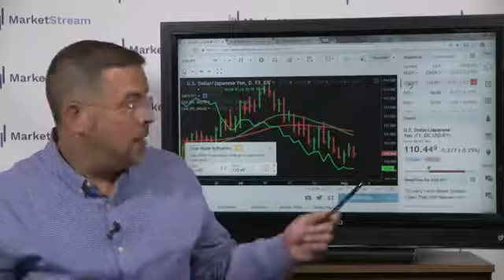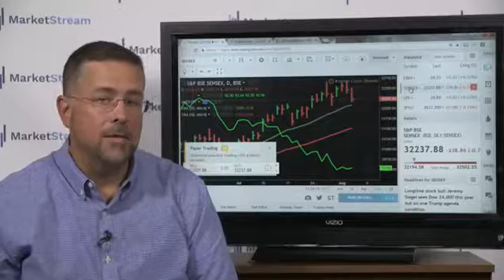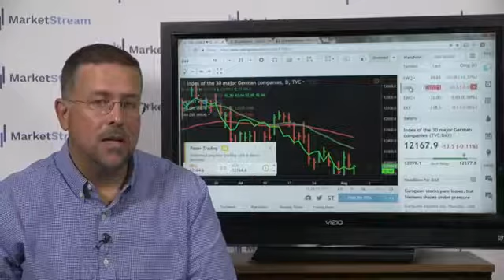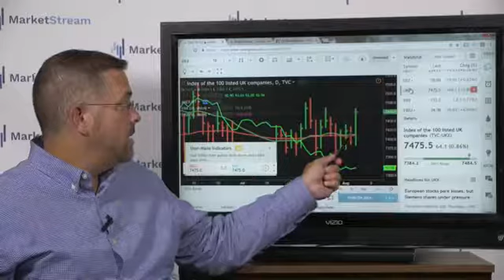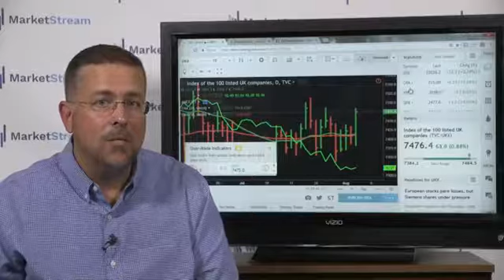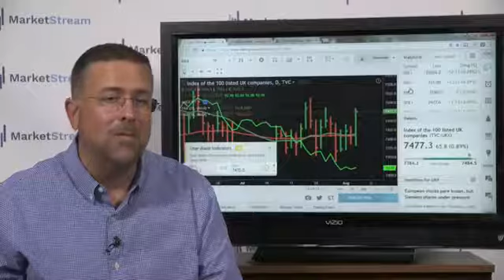08 03 2017 Overnight Action Asia & On the Open Europe